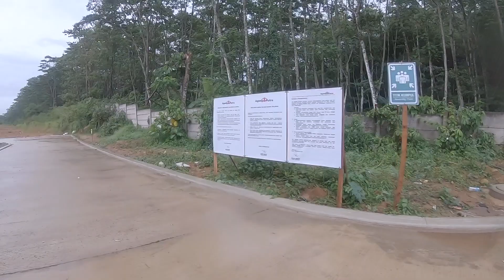Progress Cluster Rhine Perumahan Citra Sentul Raya April 2022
Kali ini aku mau liatin progress pembangunan unit rumah Cluster Rhine perumahan Citra Sentul Raya by Ciputra. Proses pembangunan sudah berlangsung dan direncanakan serah terima mulai akhir tahun ini.

Rumah minimalis modern berada di kawasan Sentul Kabupaten Bogor
Dekat dengan Aeon Mall, Rumah Sakit EMC Sentul, Exit tol Sirkuit Sentul, Future LRT Sentul, Universitas Trisakti Sentul.
Kawasan masih Asri. Udara masih sejuk. Ketinggian 200 mdpl
Di kawasan River Park Citra Sentul Raya by Ciputra terdapat Cluster Seine, Cluster Thames, Cluster Tiber, Cluster Danube, Cluster Rhine, Cluster Volga, Cluster 8 Park Avenue, Cluster Hanalei, Park Avenue.
Bagi properti hunter rumah ini bisa jadi bahan pertimbangan. Karena terdapat hunian satu lantai dan dua lantai